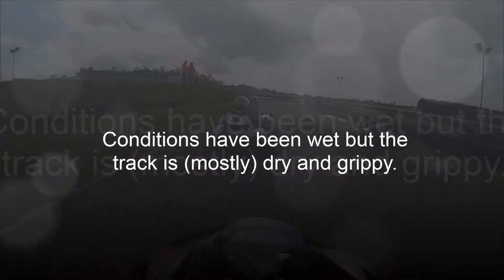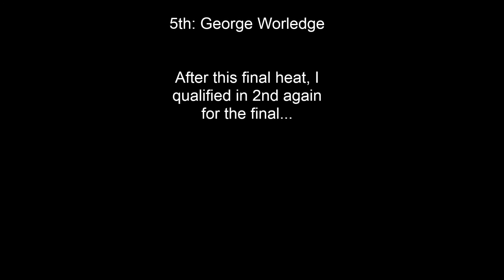DSP Inkart: Race of the Day (March)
The best race of the day at round 3 of the Daytona Sandown Park Inkart Championship.

This month features a grand total of 5 competitors and changeable conditions as well as the return of actual audio from the race. Enjoy...